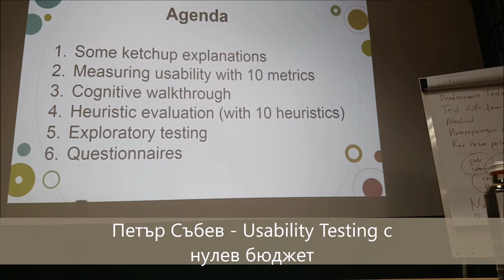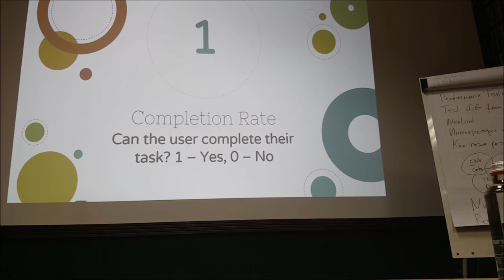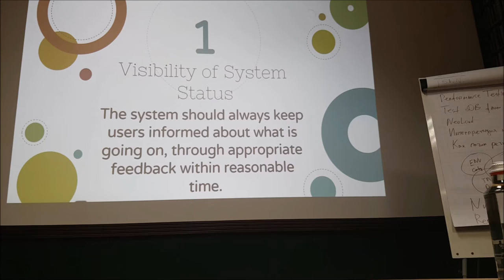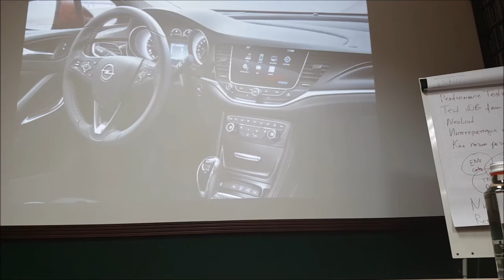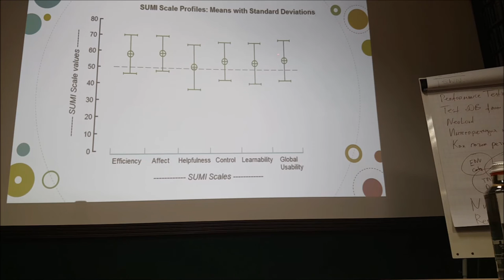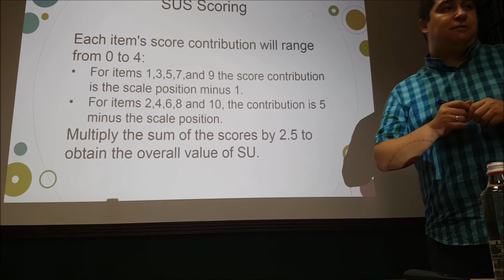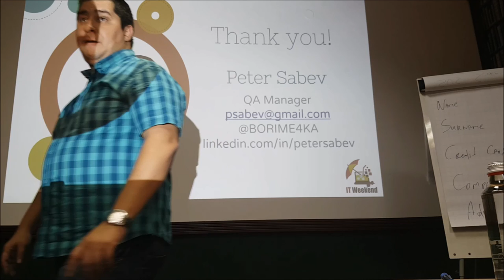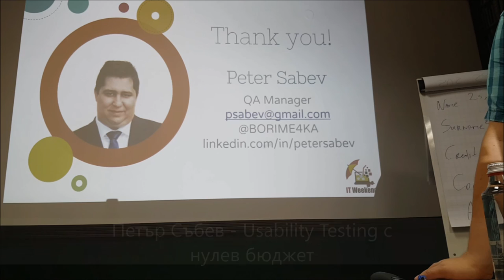Петър Събев - Usability Testing с нулев бюджет (IT Weekend за нефункционално тестване)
Как бързо, лесно и евтино да направим тестване за ползваемост, в "домашни" условия, без излишни разходи за специализирана лаборатория. Някои техники, метрики и тънкости на usability testing, разказани от Петър Събев по време на IT Weekend за нефункционално тестване в Луковит.
IT Weekend е експеримент, в който група IT специалисти се събират извън София за уикенд и обсъждат технически проблеми, възможности за подобряване на ефективността от работата си, меки умения и други теми, които ги интересуват, обменят знания помежду си, забавляват се, завързват нови контакти и научават нови неща.